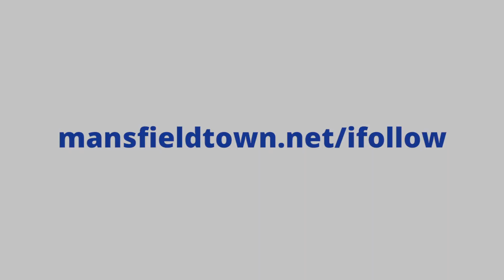George Maris scores the first goal against Newport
Edited by Martin Shaw. Commentary by Martin Shaw and Jamie McGuire from iFollow Stags.  Full match replays of all Stags games with commentary are available on iFollow Stags